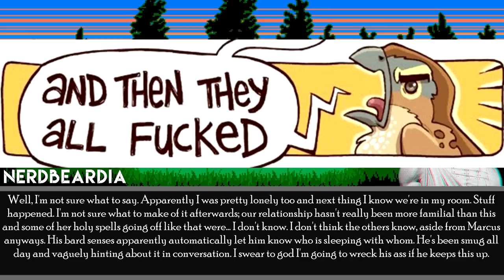sᴛʀᴀɴᴅᴇᴅ ɪɴ ғᴀɴᴛᴀsʏ #11